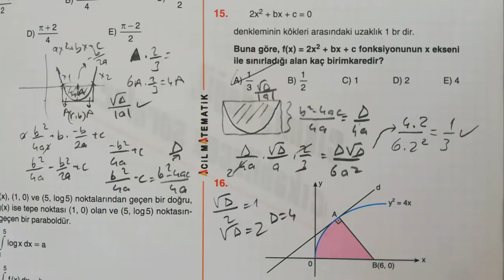Acil Sen Nasıl 1 Kralsın 👑 😀 Sıcak Ramazan Pidesi Tadında.😀